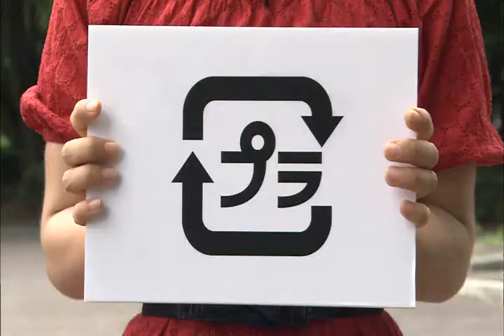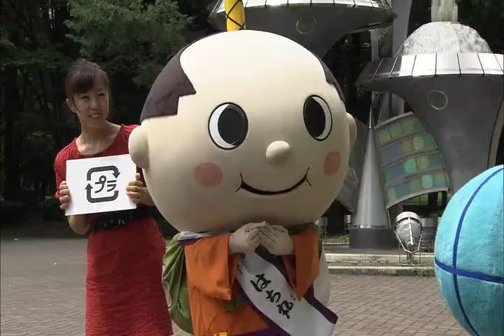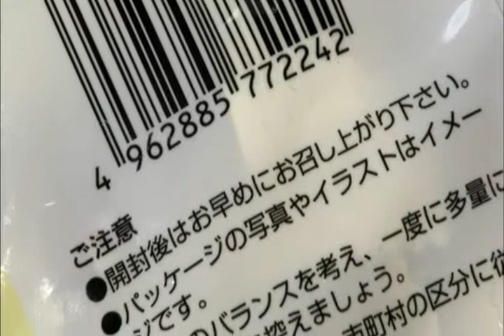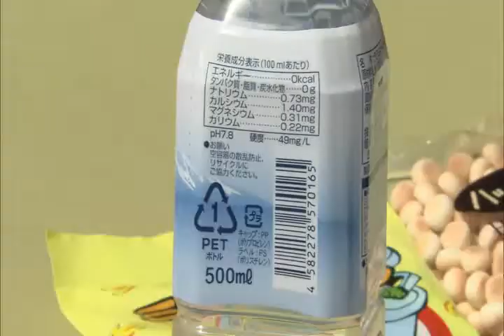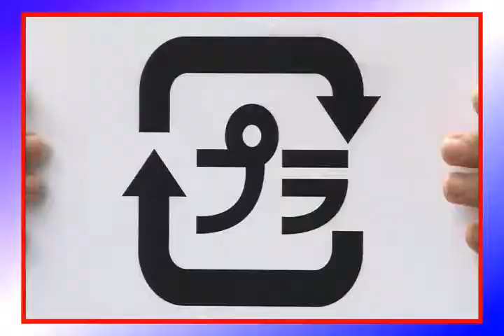名古屋市 ゴミ分別 （日本語ショートバージョン）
ゴミ分別ビデオ

見つけてみよう！プラマーク

プラスチック製品と容器包装の違いや、プラマークの見分け方などを紹介したビデオです。 子どもや在住外国人の方にもわかりやすい内容になっています。（名古屋市制作）